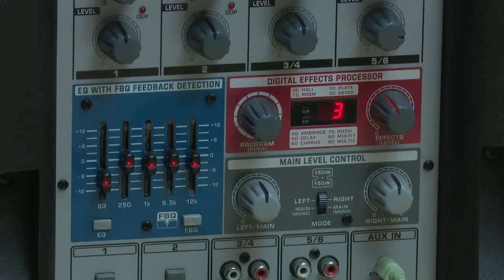Квартирник «Большой ногами»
Рок-квартирник группы «Большой ногами» прошёл в камерной, уютной обстановке Одинцовской библиотеки № 1. На творческом вечере музыканты представили публике свою новую песню «Немое кино», а в перерывах между исполнениями отвечали на вопросы слушателей, рассказывали о себе и своём творчестве.